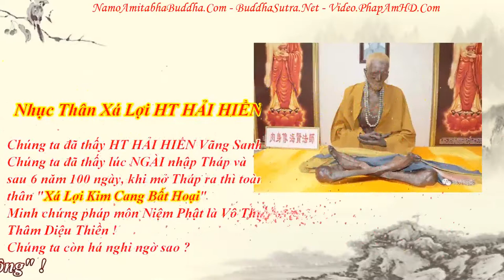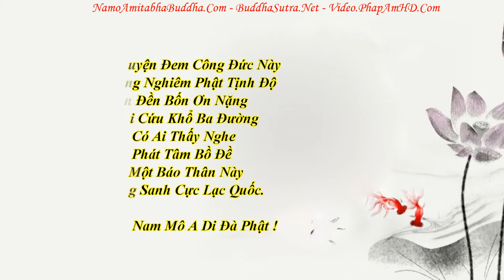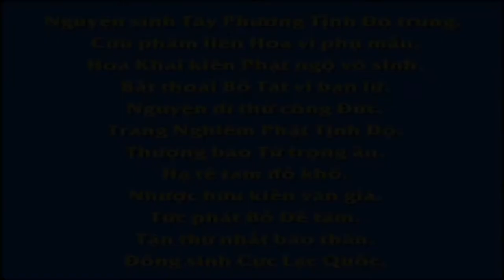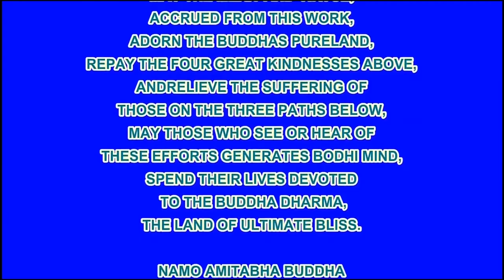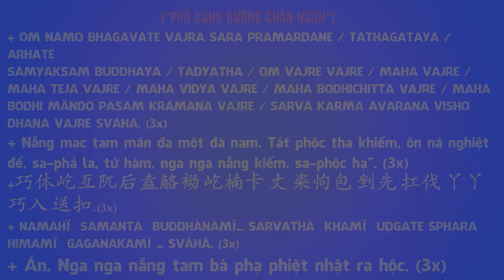Chuyên Đề Số 18 Một Ý Niệm Ác Liền Cảm Ứng Tương Thông!, Pháp Âm HD